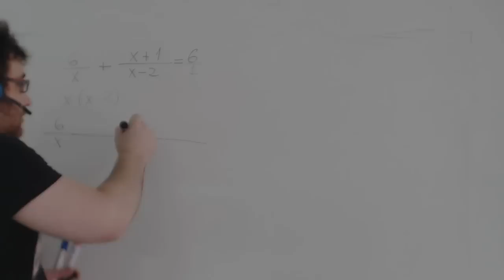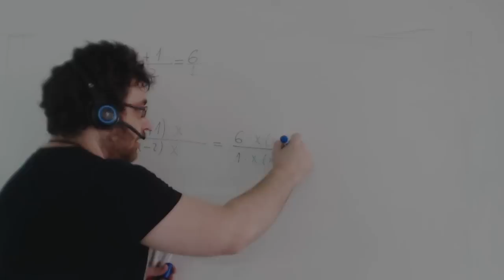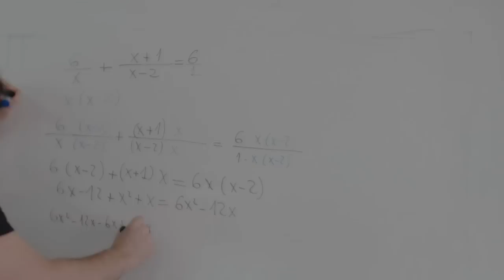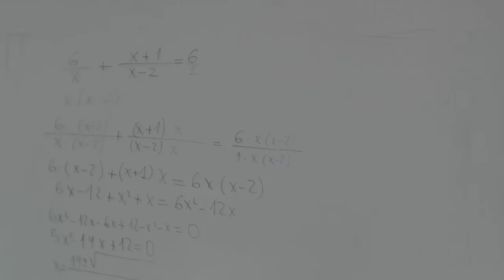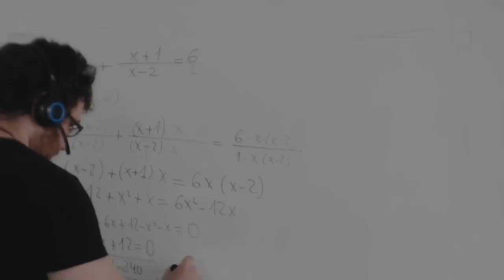Ecuaciones con x en el denominador Matemáticas 1º Bachillerato Academia Usero Estepona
Las ecuaciones racionales son aquellas en las que aparece x en el denominador. Para resolverlas, es útil recordar como se resuelven las ecuaciones con denominadores. Primero hay que hacer el mínimo común múltiplo de los denominadores. Aquí también, la única diferencia es que aquí los denominadores tienen x. Es importante recordar como que el mínimo común múltiplo está formado por los factores comunes y no comunes al mayor exponente. Por ejemplo, el mínimo común múltiplo de x·(x-3) y x·(x-4) es x·(x-3)·(x-4). Se resuelven del siguiente modo:
1) Se hace el mínimo común múltiplo de los denominadores.
2) Se coloca en cada fracción el mínimo común múltiplo en el denominador.
3) Se multiplica el numerador por los factores nuevos que hayamos introducido en el denominador.
4) Una vez que todos los términos tienen el mismo denominador, se pueden simplificar.
5) Y ahora quedan varios términos donde hay que hacer varias multiplicaciones de polinomios. Es importante tener en cuenta que, cuando hay un menos delante de un término, cambian todos los signos de ese término.
Academia Usero en Estepona, el centro de formación con más vídeos en Internet del Mundo presenta: Ecuaciones con x en el denominador Matemáticas 1º Bachillerato